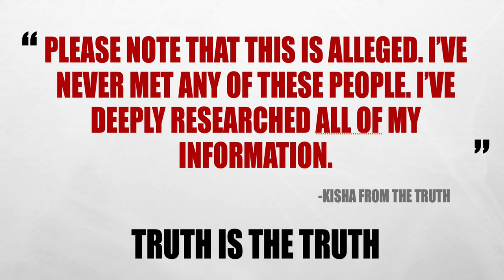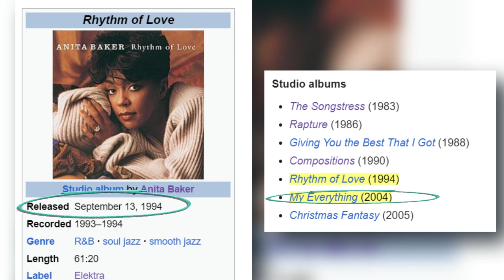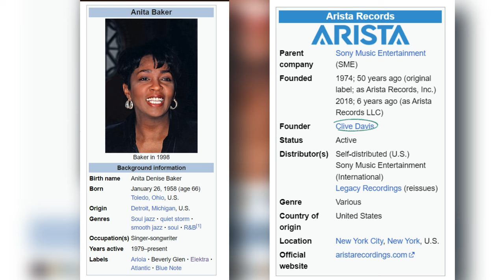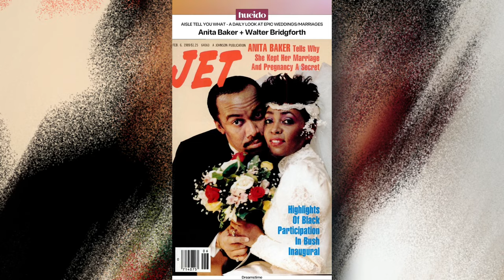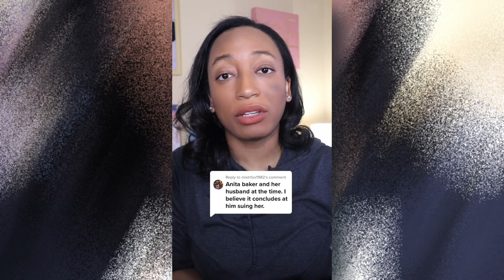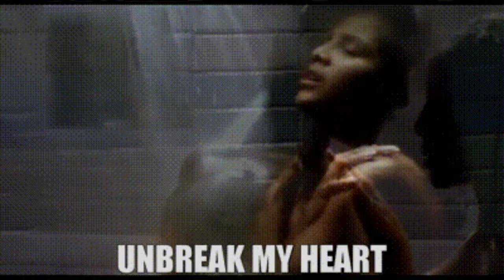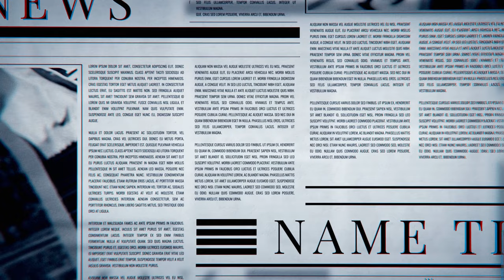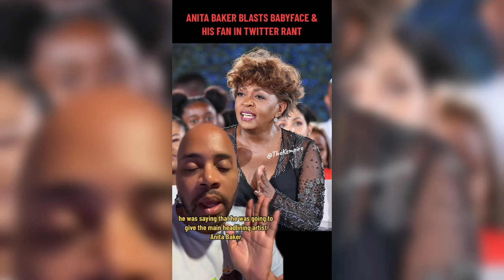TONI BRAXTON VS. ANITA BAKER - WAS SHE ANITA'S REPLACEMENT?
AnitaBaker is a legend, and as she began to focus on her family, her record label was already preparing for another star, ToniBraxton.